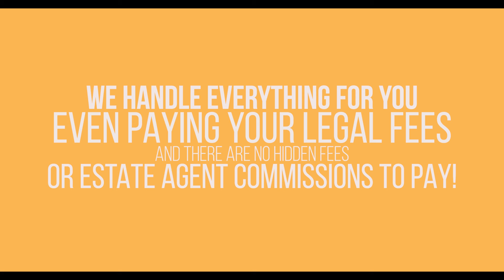From Prison to PhD: The Inspiring Journey of McGhee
Social Sessions Podcast Episode 30: From Prison to Doctorate - The Remarkable Journey of John McGhee 🎙️
Welcome to Social Sessions Podcast Episode 30! Join us as we delve into the captivating life story of John McGhee, a true testament to resilience and redemption. Growing up in the gritty streets of Muirhouse, Edinburgh, John's early years were marred by adversity and entanglement in crime.

In this compelling episode, John shares his harrowing journey of continual trouble with the judicial system and the transformative power of education during his time behind bars. From his prison cell, John defied the odds, dedicating himself to self-improvement and academic pursuit, ultimately paving the way towards a doctorate.

Discover how John's unwavering self-belief and commitment to education propelled him from a troubled past to a promising future. His story serves as an inspiration, highlighting the profound impact of personal growth and resilience.

Tune in to Social Sessions Podcast Episode 30 to hear John McGhee's remarkable tale of overcoming adversity and becoming a beacon of hope for reform. Don't miss out on this empowering episode! 🌟